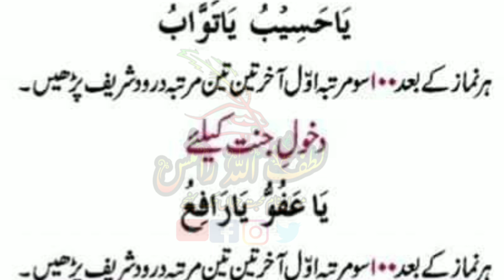Wazifa || Wazaif || Azab e Qabar Sa hifazat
Wazifa
Wazaif
Dua ki Qabuliyat Ki liya
Khatema Bil Khair K Liya
Azab E Qabar Sa Hifazat
Hashar ki Garmi Sa Hifazat